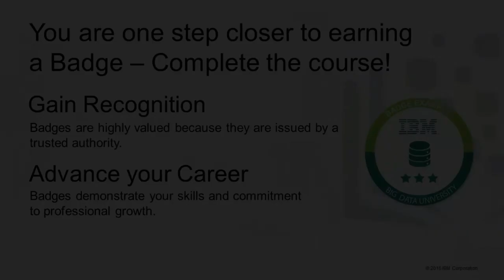What is Data Science - A day in the Life of a Data Scientist by IBM #4